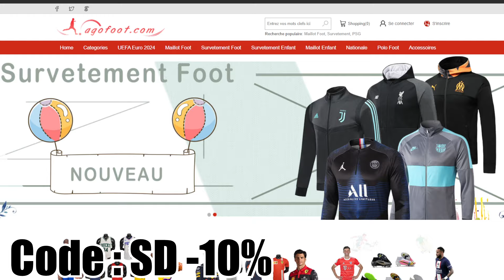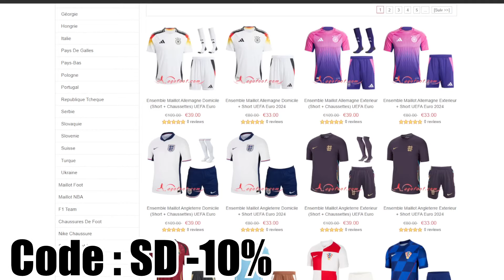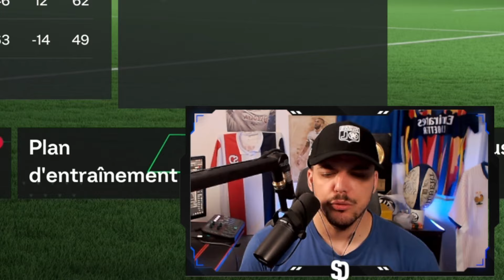Le GRAND FINAL ! Top 6 ? | LAS PALMAS #11 (FC24)